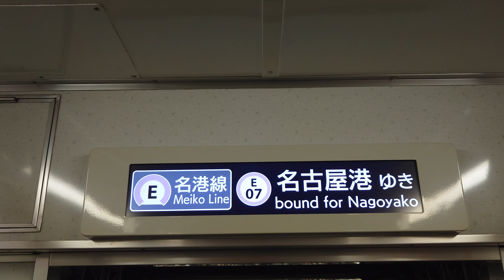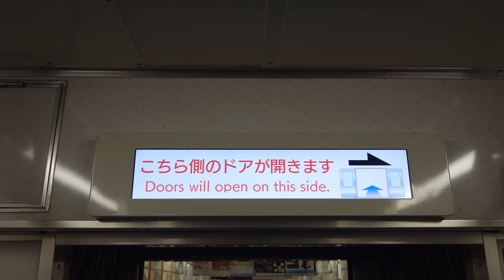名古屋市交通局名古屋市営地下鉄名城線２０００形パッとビジョン日立製作所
動画投稿フルハイビジョン原則として撮影機材Ｓ０ＮＹＸＲｌＡスマホですみなさまお知らせがあります僕の写真がいっぱいです大変甲し訳ファンの人は１億チャンネル登録よろしくお願いいたします僕のファンの人１億再生回数よろしくお願いいたします